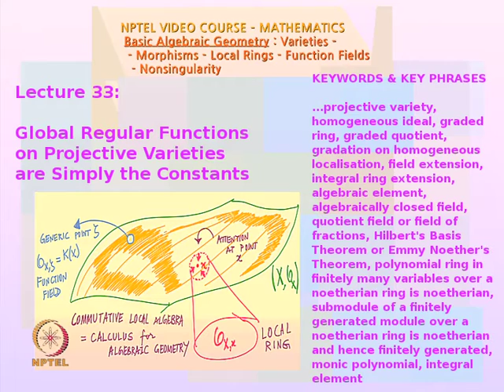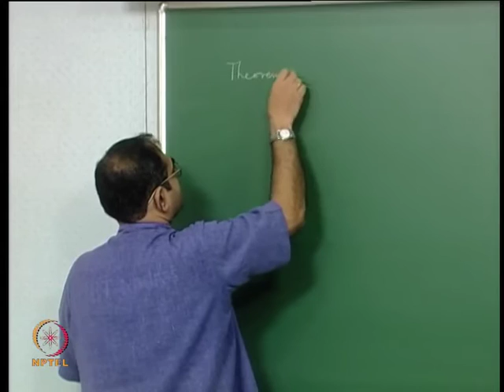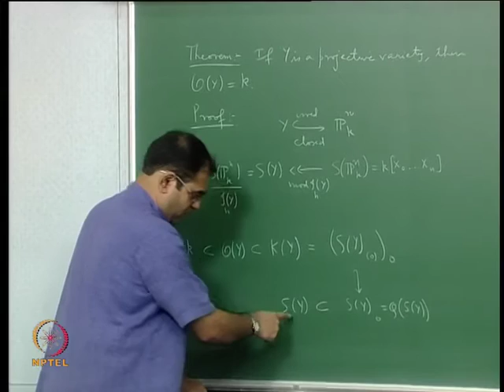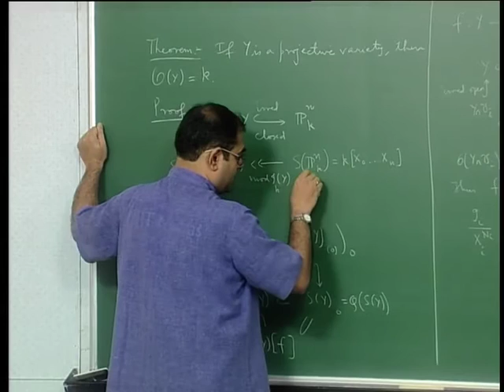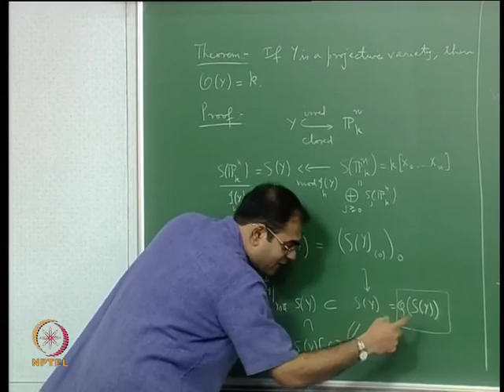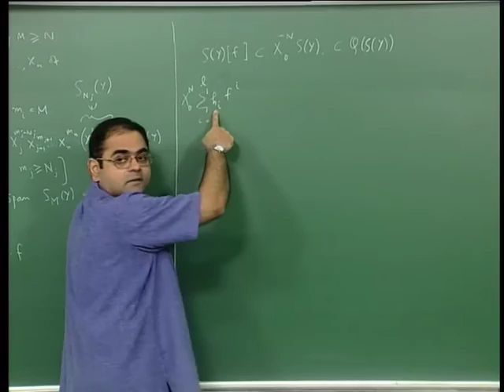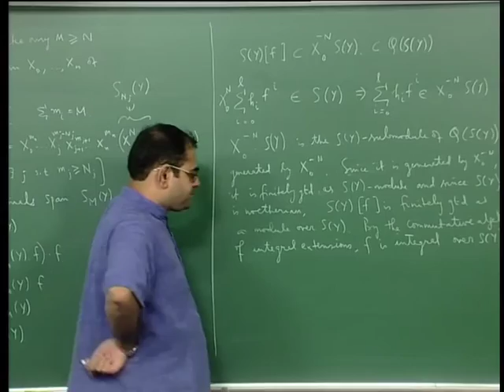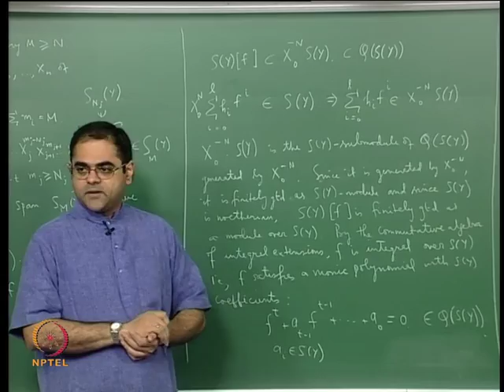Mod-13 Lec 33 Global Regular Functions on Projective Varieties are Simply the Constants